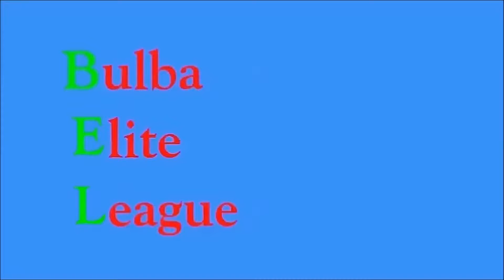Platinum Time Warp: Pirate Golden Age Part 27- Picky Moves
Era Types: Water, Dark, Ground, Fighting, Flying, Psychic
Mandatory Pokemon: Weavile
Banned: Bug, Electric, Rock, Ghost
Era Rules:
Ship rule - One Pokemon on your team should be designated as your vessel. This pokemon is the only one that can, and must, know surf. Optionally, name this Pokémon like you would a ship.
Alliance rule for Navy- You have been given orders to catch the pirates by any means necessary. Switch one allowed type and a banned type with each other.(I switched Ghost for Psychic for this Playthrough)

Want to try the time warp? Here's the list of all the eras to choose from so you can try one too!